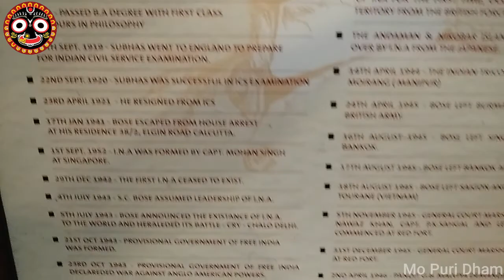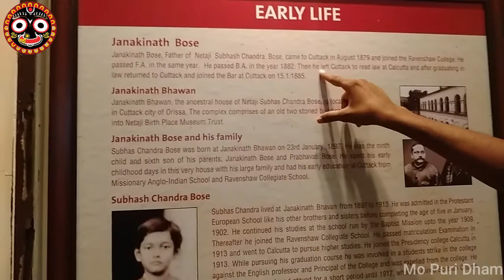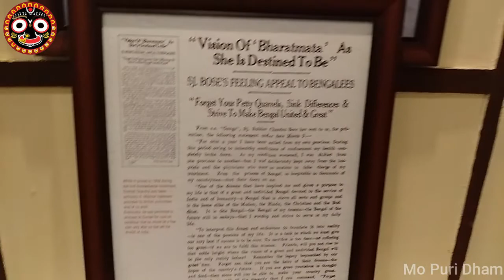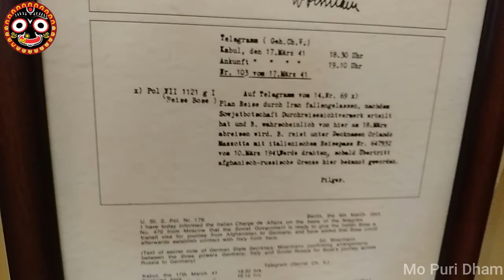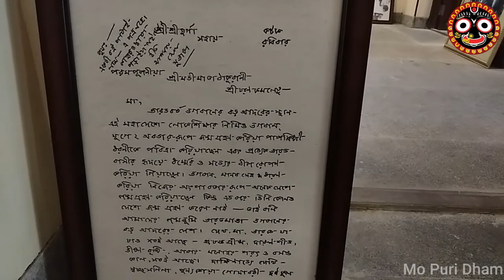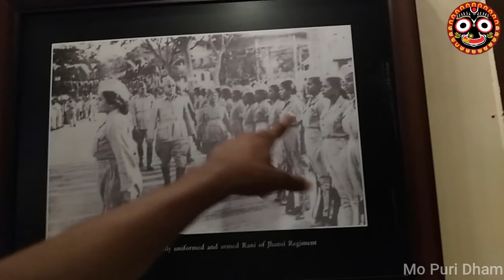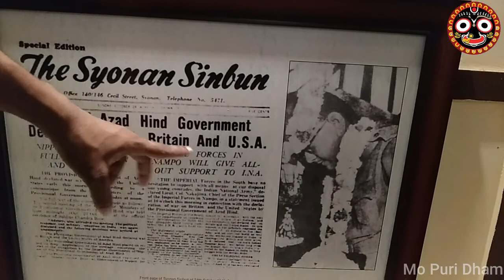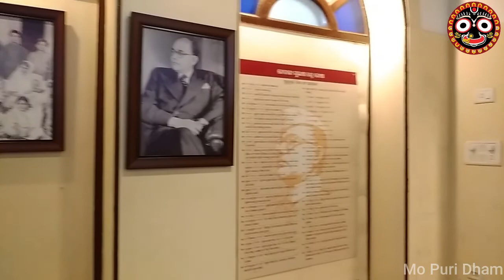A Glance At Netaji Museum ft. Sidharth Rout | Puri Vlog |Gopal Ballav Road, Puri| Mo Puri Dham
Netaji Museum ticket is priced at just Rs 10.I'm sure the museum will be grateful and help us in our research all they can.
Janakinath Bose Bhavan, now converted into a museum, was reopened marking the 125th birth anniversary celebrations of the revolutionary freedom fighter Netaji Subhas  Chandra Bose on Saturday.
The paternal house of Netaji is located by Saradadebi road, adjacent to the district judge court complex. It was taken over by State Culture department following heavy public demand in 2019, which preserved the structure and transformed the house into a museum. INTACH has developed the project.

The museum showcases many articles used by Netaji and his family members. “Because of legal hassles and the pandemic, the museum remained closed for public. Visitors are now allowed to enter after strictly adhering to Covid-19 guidelines,” said Choudhury Arabind Das, district culture officer.

Apart from this, the statue of Netaji at Armstrong Road was decorated with garlands by many officials and institutions. Regular gathering of school students to celebrate the day has been cancelled because of the pandemic.

In another such event, residents observed the 199th birth anniversary of Chandan Hajuri, popularly known as Chakhi Khuntia, the hero of the 1857 uprising, India’s first war of Independence. His descendants, along with eminent citizens, gathered at PKDA office and garlanded his statue. Along with Das, additional district magistrate PK Sahu, Sub Collector Bhabataran Sahu, temple administrators AK Jena and Krushna Chandra Mahapatra were also present.

ଜୟ ଜଗନ୍ନାଥ